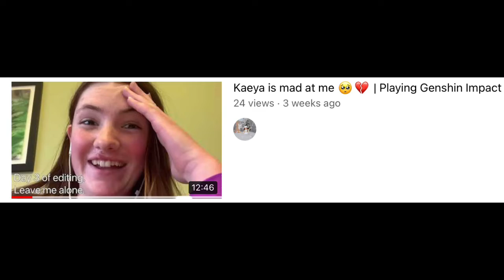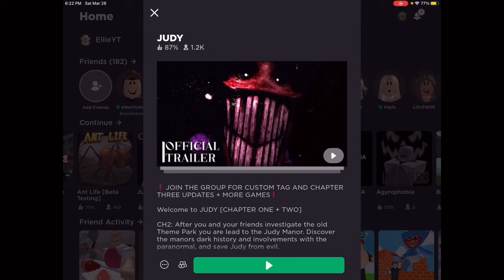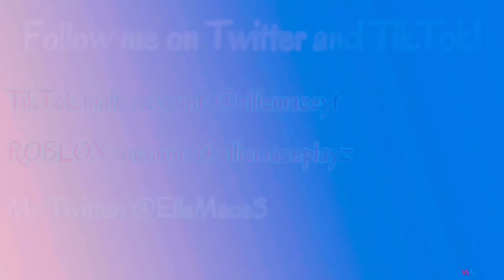Playing Judy chapter 2 with Rose ✨😌💅